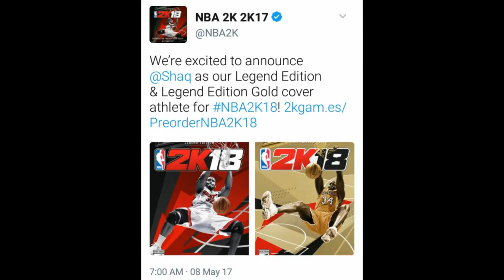NBA2K18 $150!?!?!?|My Thoughts and Opinions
Let me know what you all think in da comments